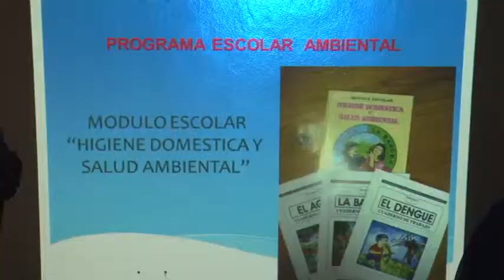Unidad para hacerle frente a la peligrosa enfermedad del dengue